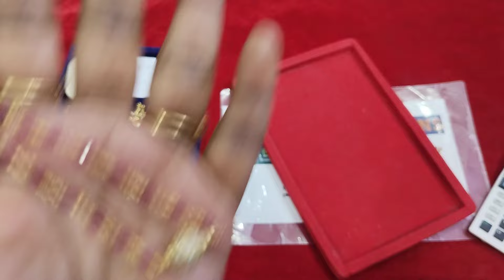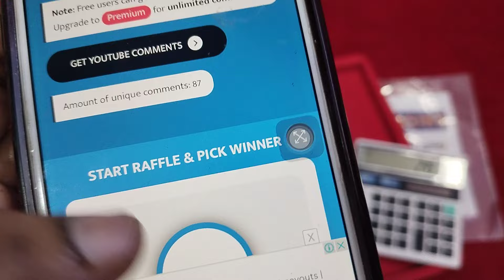last day cost to cost sale offers 🤩🤩 Don't miss 🥳 Giveaway 🏆 for orders 6309321931(what's up)..